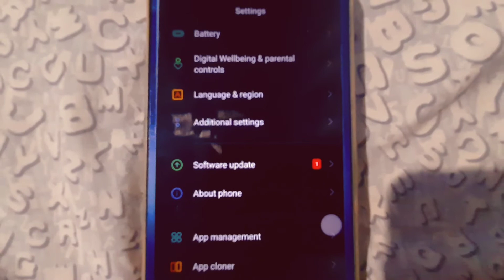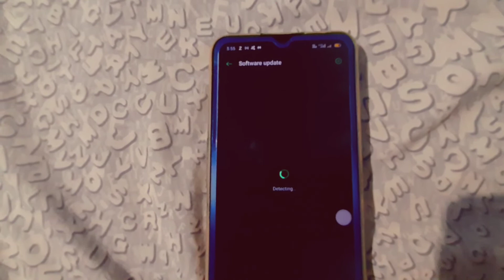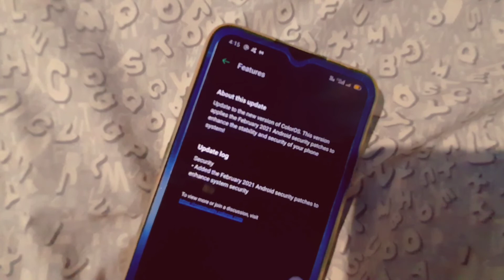Oppo software update | coloros | software update Android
Oppo software update,oppo,coloros
software update Android,software update,android software update
software update Android,software update,android software update,android update,android,android update problems
update Android 11,android 11,how to update android 11,android 11 update,android 11 features,android 11 review,best android smartphone,new features